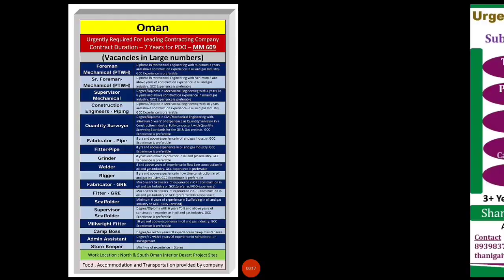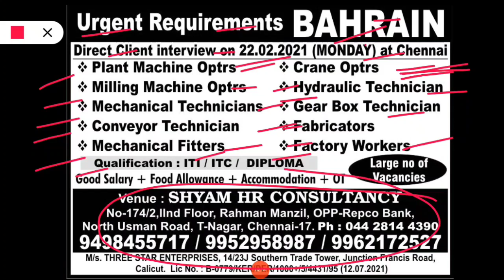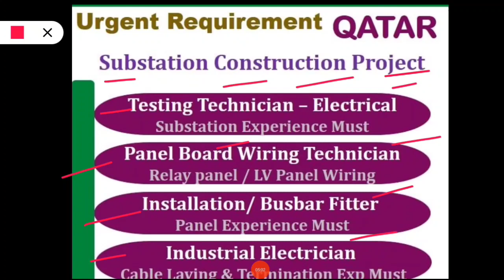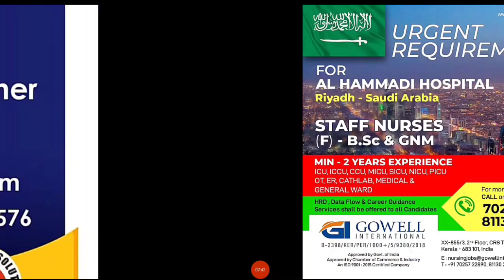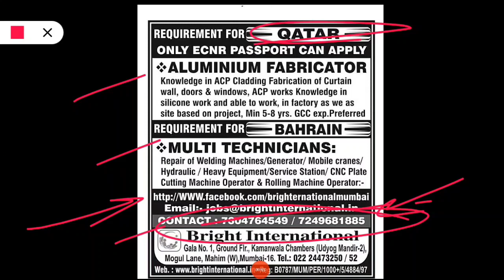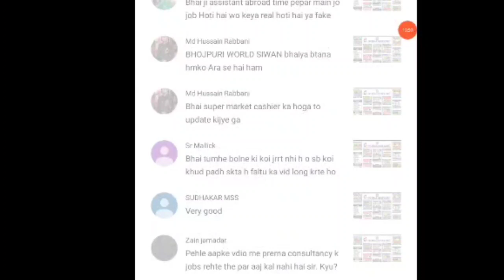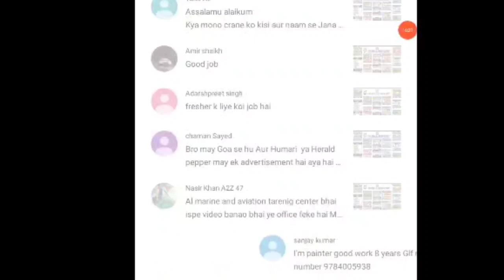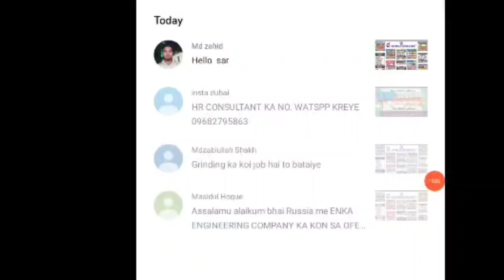22/2/2020 Today Updates Gulf Overseas Job Opportunity || Abroad Vacancies ||Assignment Abroad Times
Request Only.

Bhojpuri World Siwan.. (Facebook page)

Amazon Product links. Offers